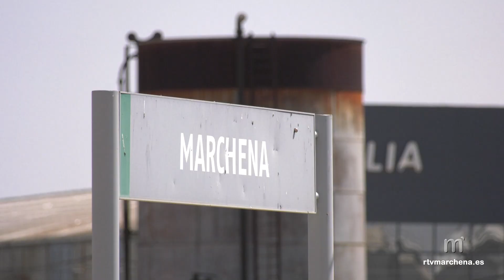El servicio de trenes entre Sevilla y Osuna, con parada en Marchena, ya está restablecido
Desde este martes ha quedado restablecido el tráfico ferroviario a su paso por Marchena con destino a Osuna tras los daños producidos en diversos tramos que dejaban inoperativo el servicio de RENFE en buena parte de su recorrido en la línea Sevilla-Málaga y Sevilla-Granada. El director Regional de servicio público de Renfe, Francisco Arteaga, ha comunicado personalmente a la alcaldesa de Marchena, Romero Aguilar, que los trenes de la línea Sevilla a Osuna, con parada en Marchena, y viceversa, quedaban restablecido desde este martes con normalidad de frecuencia y de horarios.

Recordemos que en esta línea Bifurcación de Utrera-Fuente de Piedra, que discurre entre las provincias de Sevilla y Málaga se provocaron daños de consideración motivados por la inundación y el arrastre de los materiales que componen la superestructura ferroviaria (carril-traviesa-balasto). En este caso se detectó un primer tramo muy afectado en el trayecto entre las estaciones de Marchena y Osuna a lo largo de 5 km. Dicho tramo ha podido quedar de nuevo operativo tras los trabajos desarrollados desde el pasado lunes con lo que ya es posible circular desde Sevilla hasta la estación de Osuna, con parada en Marchena, y viceversa.

La mayor complicación está localizada en el pk 82/300, donde destacan por su especial envergadura los daños producidos en el tramo metálico sobre el río Blanco en el término municipal de Aguadulce, entre las estaciones de Osuna y Pedrera. La crecida del río derribó este puente metálico quedando en el lecho del cauce. Al igual que en caso de la línea Bobadilla-Algeciras la reposición de este puente ferroviario puede suponer unos tres meses de trabajo.